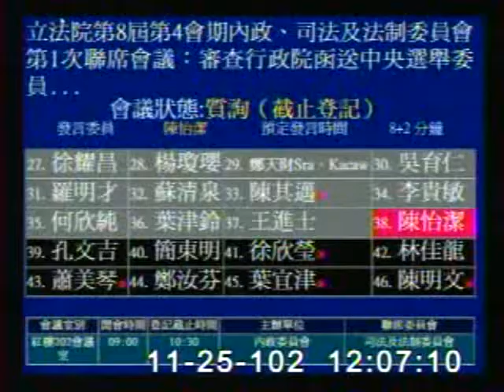2013-11-25 陳怡潔 發言片段, 第8屆第4會期內政、司法及法制委員會第1次聯席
會議簡介: 立法院第8屆第4會期內政、司法及法制委員會第1次聯席會議：審查行政院函送中央選舉委員會委員提名名單，

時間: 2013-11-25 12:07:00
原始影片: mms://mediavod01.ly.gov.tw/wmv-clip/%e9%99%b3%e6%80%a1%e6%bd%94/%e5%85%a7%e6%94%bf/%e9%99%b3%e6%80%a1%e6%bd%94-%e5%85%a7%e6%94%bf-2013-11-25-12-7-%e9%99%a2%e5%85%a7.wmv